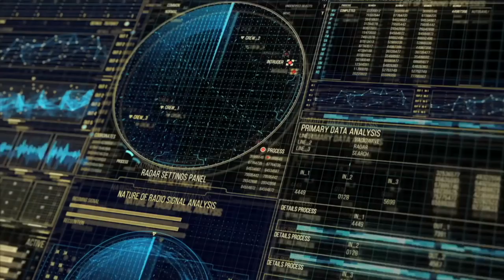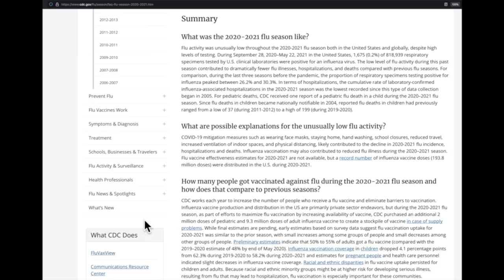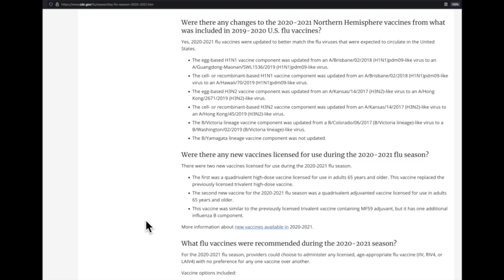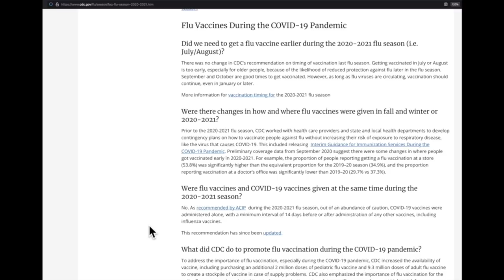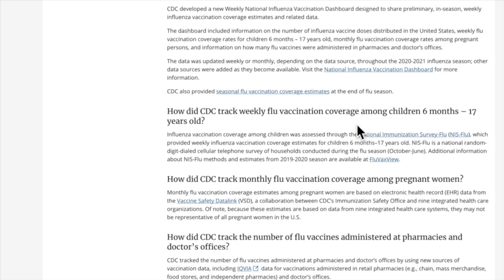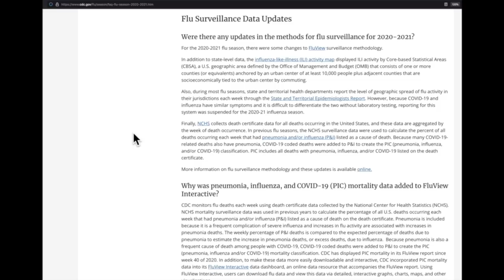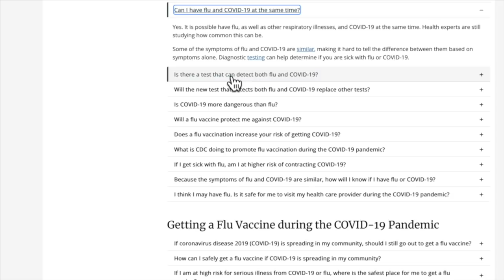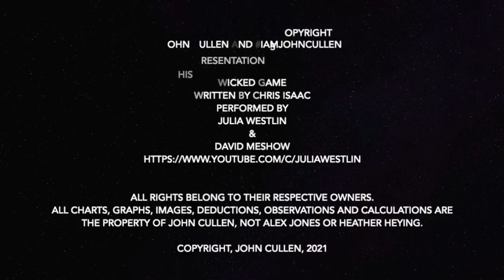Bedtime Stories: The 2020-2021 Flu Season Summary from the CDC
This analysis is not news.

This is not information.
This is not, and should not be a source for anything other than entertainment.

Go to CDC.gov, FDA,gov or Pfizer's website for official, up to date info.

I am a parody of everything you see on TV, combined.
This is a comedic presentation, just like the Daily Show meets War of the Worlds.
I am an idiot.  Do not listen to me..  At all.
Lower your expectations, even lower, and pretend I'm funny.
The data I use might be accurate.  Imagine if it was...

This video could be an independent opinion journalism project and represents my opinion, and my opinion only.  I do not give advice, and never have, other than ask YOUR doctor, and check the official web sites of the CDC, WHO and Johns Hopkins School of Public Health.

This video is a cross between parody, satire, and a journalism project and represents nothing more than thoughts..